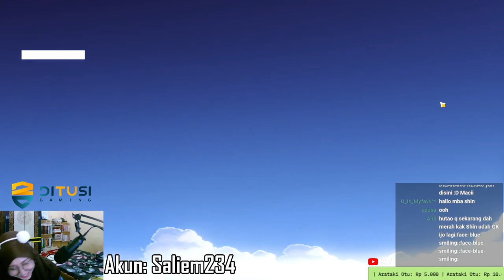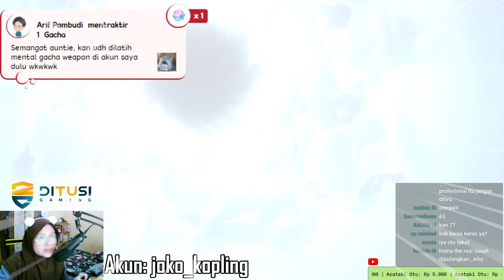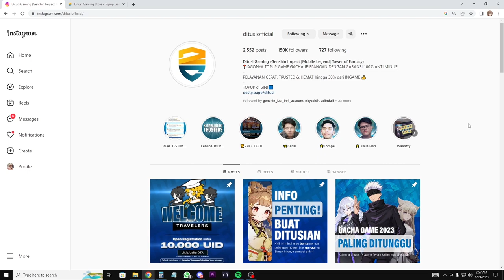[GACHA HIGHLIGHT] HOKI STONKS!! Banner Hutao-Yelan | Genshin Impact Indonesia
DIHIMBAU agar tidak membahas LEAK dalam bentuk apapun ^^
Pedoman OFFICIAL NEWS hanya dari Twitter, Hoyolab dan Ingame Genshin Impact diluar itu adalah UNOFFICIAL/bocoran/leaks

Thanks!!